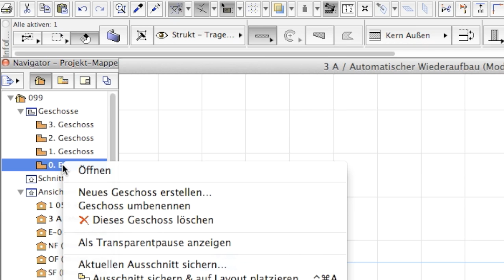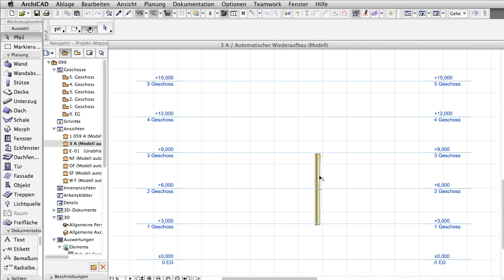Element mit Geschoss verknüpfen: Geschosse einfügen